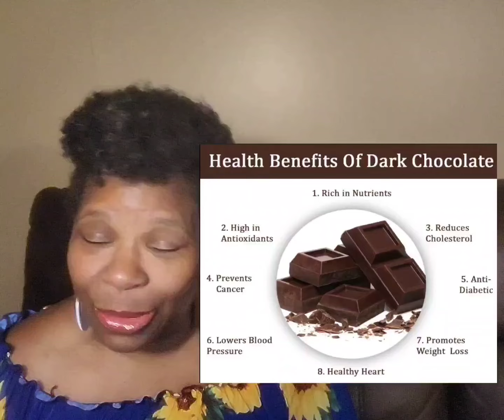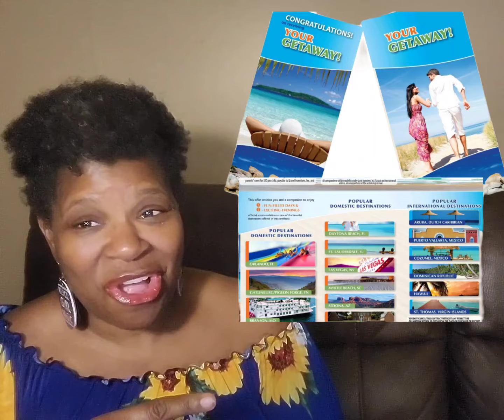July 7, 2023 - Celebrate Everyday with Amazing Day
National Day of  Rock N Roll
World Chocolate Day
Father Daughter Take a Walk day
Free Trip Get Away Details